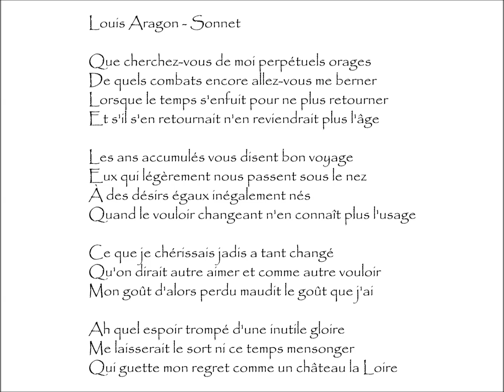Aragon (Louis) : SONNET - Que cherchez-vous de moi perpétuels orages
Sonnet | Poème écrit par Louis ARAGON (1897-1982)
Extrait du recueil Les Yeux D'Elsa